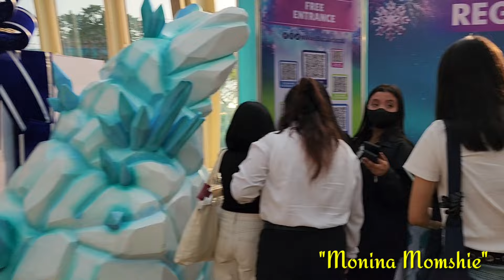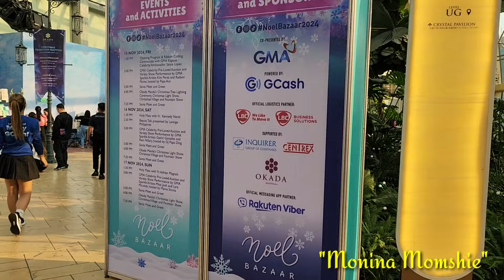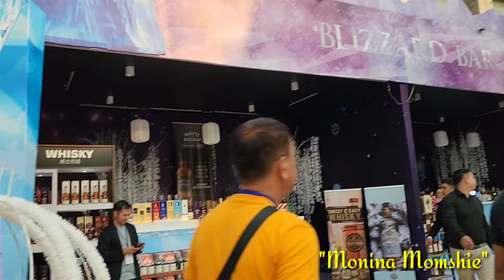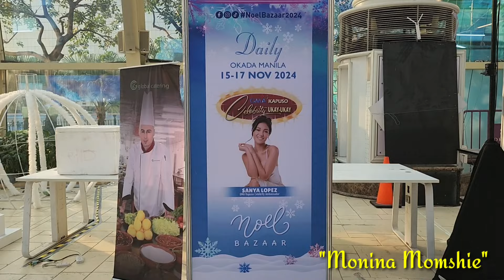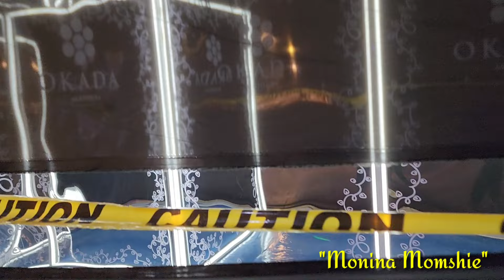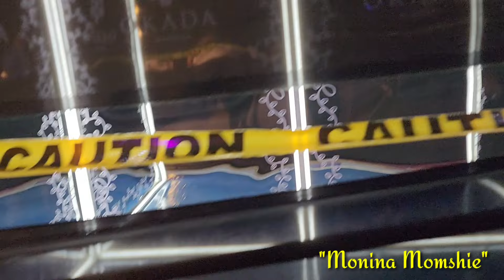OKADA HOTEL "CHRISTMAS VILLAGE and NOEL BAZAAR" | NOVEMBER 2024